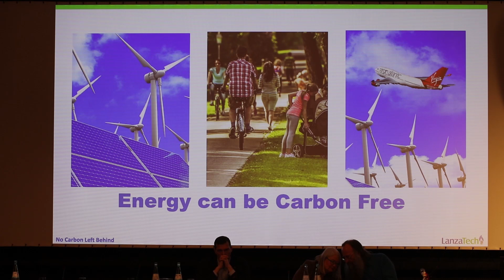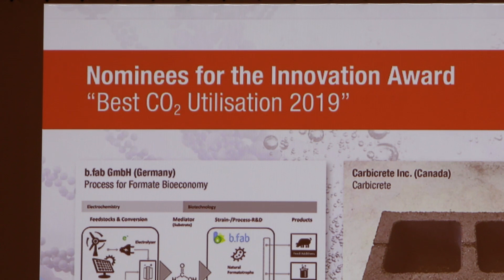Covestro CEO Markus Steilemann and nova Institute MD Michael Carus at 2019CCU in Cologne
Listen to nova-Insitute Managing Director Michael Carus and Covestro CEO Markus Steilemann discuss alternative carbon sources for chemical industry and role of CO2 at the 7th Conference on Carbon Dioxide as Feedstock for Fuels, Chemistry and Polymers.